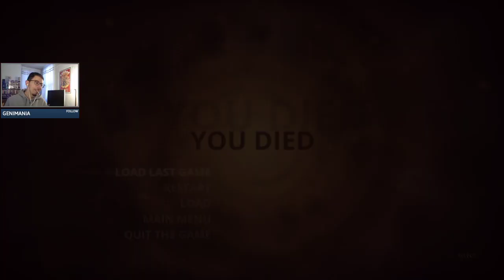Styx: Master of Shadows (PC) - Longplay - Part 1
Time to infiltrate the Tower of Akenash in my first playthrough of this under the radar stealth game. We're utilizing Styx's skills in stealth, thievery, and assassination to recover the hearth of the giant amber tree.